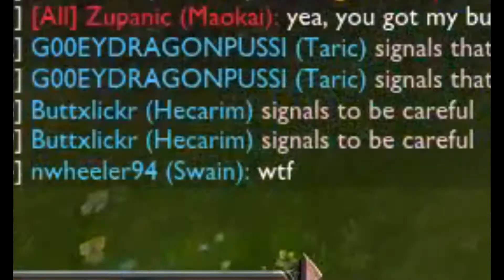League of Legends : Bear Lane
Cash Flow Terrorists coming in to hit you with the bear lane to much disrespect right now.

Random Tags Don't Mind These

compilation
zed
fun
cool
epic

compilation
zed
fun
cool
epic

compilation
zed
fun
cool
LoginRegister
League of Legends Game Info News Competitive Forums Community Media

Play Now Home Game Info

Champions

Champion Filters
Roles:
Assassin
Fighter
Mage
Support
Tank
Marksman
Champion Grid Aatrox Ahri Akali Alistar Amumu Anivia Annie Ashe Blitzcrank Brand Caitlyn Cassiopeia Cho'Gath Corki Darius Diana Dr. Mundo Draven Elise Evelynn Ezreal Fiddlesticks Fiora Fizz Galio Gangplank Garen Gragas Graves Hecarim Heimerdinger Irelia Janna Jarvan IV Jax Jayce Jinx Karma Karthus Kassadin Katarina Kayle Kennen Kha'Zix Kog'Maw LeBlanc Lee Sin Leona Lissandra Lucian Lulu Lux Malphite Malzahar Maokai Master Yi Miss Fortune Mordekaiser Morgana Nami Nasus Nautilus Nidalee Nocturne Nunu Olaf Orianna Pantheon Poppy Quinn Rammus Renekton Rengar Riven Rumble Ryze Sejuani Shaco Shen Shyvana Singed Sion Sivir Skarner Sona Soraka Swain Syndra Talon Taric Teemo Thresh Tristana Trundle Tryndamere Twisted Fate Twitch Udyr Urgot Varus Vayne Veigar Vi Viktor Vladimir Volibear Warwick Wukong Xerath Xin Zhao Yorick Zac Zed Ziggs Zilean Zyra About League Of Legends Merchandise Refer a Friend Help Us Improve Server Status Tribunal Support Esports Pro Site

Riot Games YouTube.com Twitter.com Facebook.com

Play Now

PVP.net Signup Support

Submit Feedback